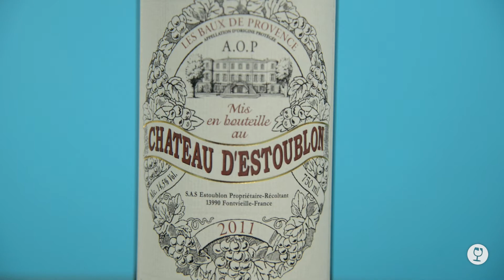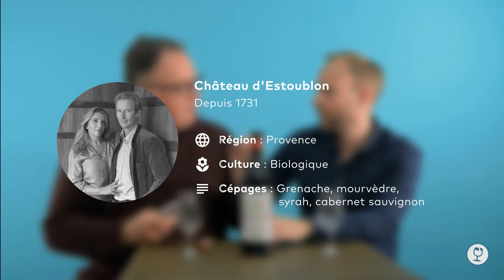Château d'Estoublon 2011 // Dégustation Le Petit Ballon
La grande classe en Provence

Et voici le 2011 ! Enfin, dois-je dire. J'avais adoré le 2008, et vous aussi, d'ailleurs. Cette magnifique propriété nous propose des vins hors classe sur l'appellation presque entièrement en culture biologique, Les Baux-de-Provence. Ce n'est pas un vin de vacances, mais bien un vin complexe et racé que nous vous proposons. La matière est veloutée, charnue et délicieusement épicée. La complexité est là, il faut en profiter.